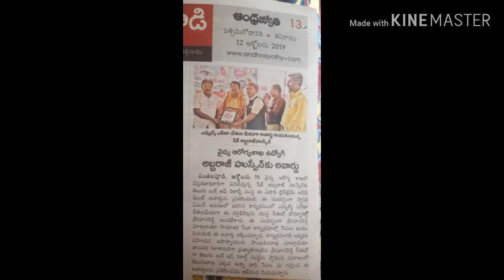Telugu Book of Record Lifetime Achievement Award toAbar Hussain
For in recognition of dedication and outstanding services ,social worker at west godavari@#